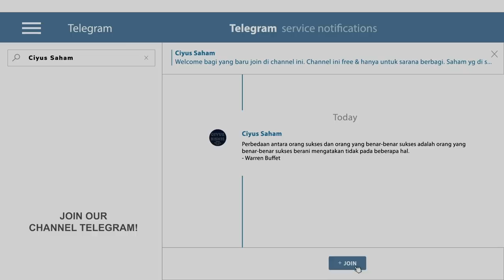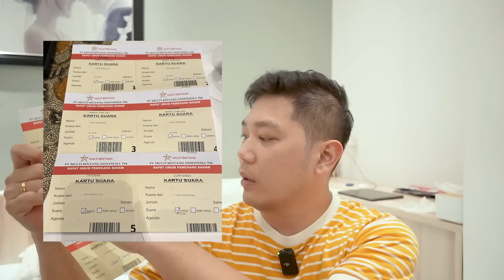PERTAMA KALI IKUT RUPS !!!